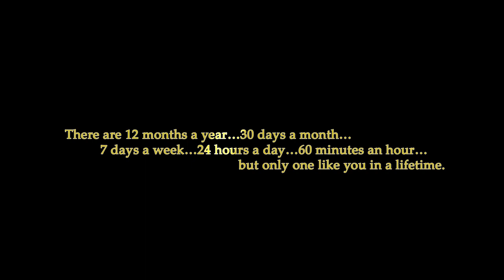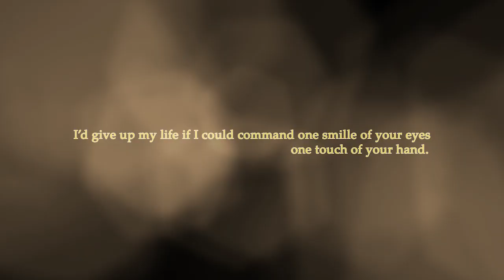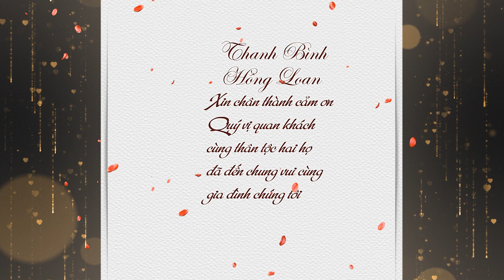Happy Wedding Thanh Bình & Hồng Loan